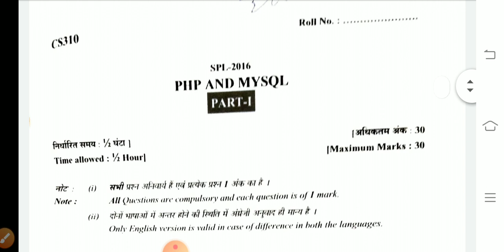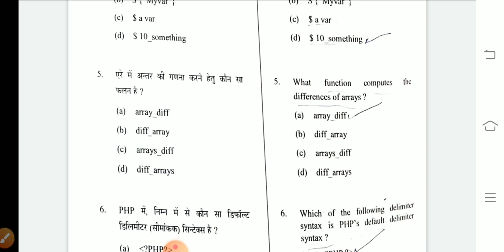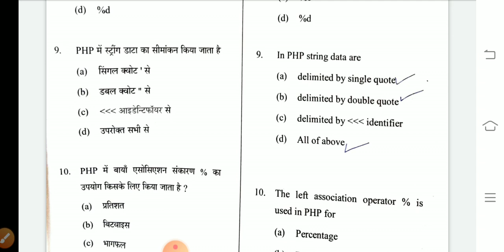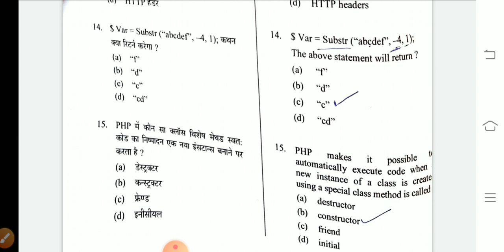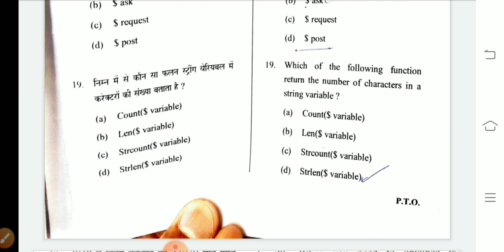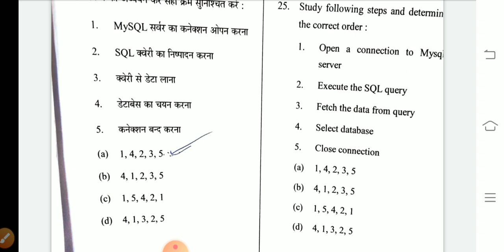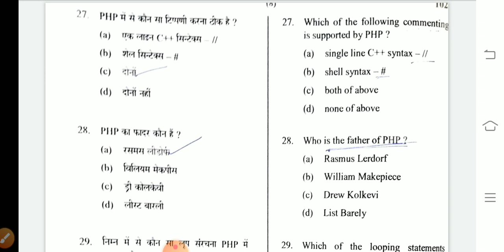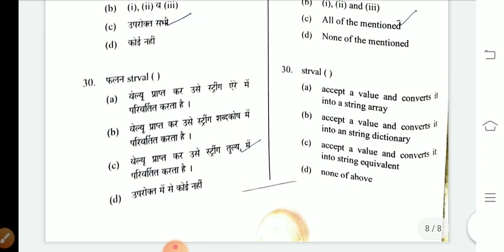CS 310(PHP AND MYSQL) SPL EXAM 2016 QUESTION PAPER SOLUTION(OBJECTIVE ) by RAVI KUMAR, GPC DUNGARPUR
(GPC DUNGARPUR)
IN THIS VIDEO CS 310(PHP AND MYSQL) SPL EXAM 2016 QUESTION PAPER SOLUTION(OBJECTIVE PART) IS EXPLAINED.